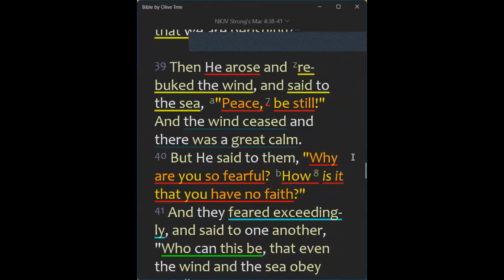2021-09-20, DAY #2, ❛BE THE SERMON & TAKE JESUS AS HE IS!!!❜, Ps Xanti Mabenge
🛐 Monday, September 20, 2021 DEVOTION 🛐
DAY #2, ❛BE THE SERMON & TAKE JESUS AS HE IS!!!❜, Ps Xanti Mabenge
📕 REVIVAL & REFORMATION: THE WAVES & THE WINDS OBEY HIM 📕

📌 BIBLE TEXT:
"Now when they had left the multitude, they took Him along in the boat as He was. And other little boats were also with Him."
(Mark 4:36)

📌 HIGHLIGHTS:
    👉 Don't preach the SERMON only, BE THE SERMON!!!
    👉 How we conduct ourselves after we said "AMEN!"

✅ We need to take Jesus:
    👉 Even if it is not convenient
    👉 Even if it is not time
    👉 AT HIS WORD!!!
    👉 Just as He is!

✅ There are many boats around them:
    👉 If the boat where the disciples were not ready, Jesus would have used these other boats to save the Demon-Possessed in the country of Gadarenes!

❤️ BE THE SERMON & TAKE JESUS AS HE IS! ❤️